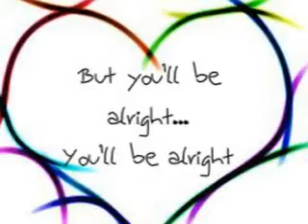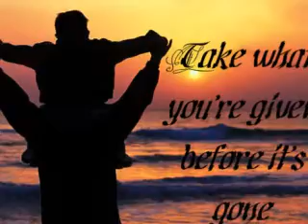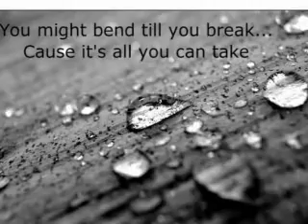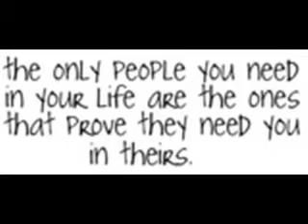"Stand" by Rascal Flatts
Pictures and lyrics to "Stand" By Rascal Flatts. I made for someone